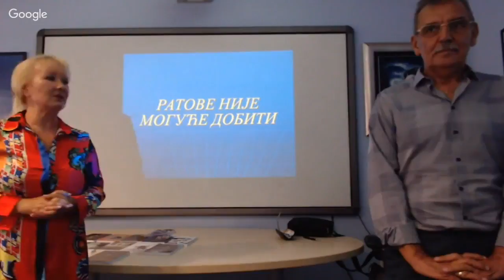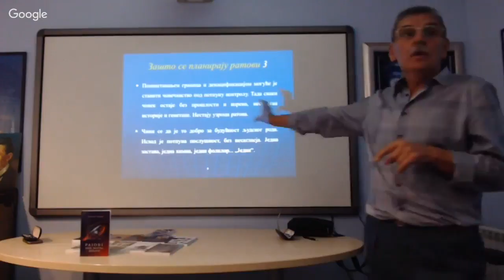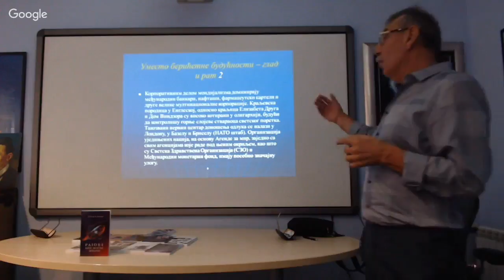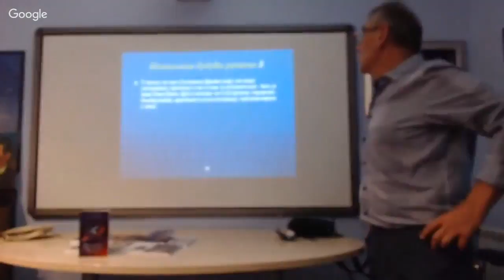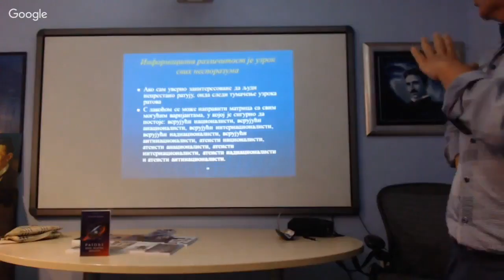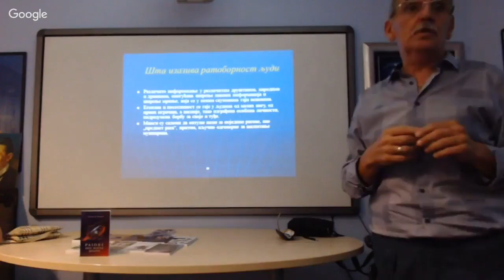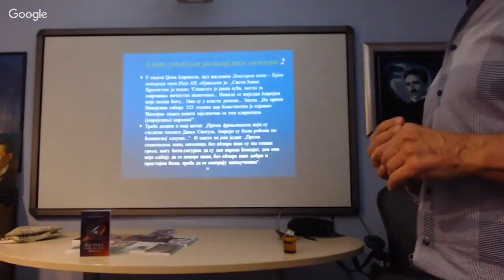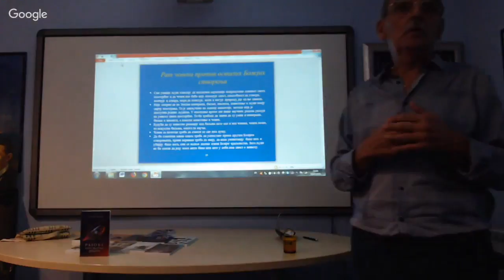Светозар Радишић – Промоција књиге „Ратове није могуће добити“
Промоција књиге „Ратове није могуће добити“, у Међународном научном центру за истраживање наслеђа Николе Тесле Београд – Москва – Новосибирск (Булевар Деспота Стефана 37, Београд), медијатор Милка Кресоја, 9. јули 2019.